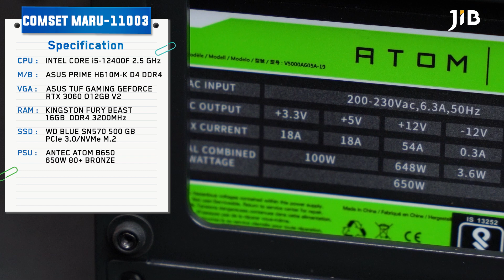คอมเซ็ตสเปคตัวคุ้มในราคา 23,XXX บาท กับ COMSET MARU-11003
คอมเซ็ตที่สเปคคุ้มค่ามาอย่างยาวนานไม่ว่าจะเป็นซีพียู i5-12400F และการ์ดจอ RTX 3060 ที่สามารถเล่นเกมได้ทุกเกมแน่นอนและยังสามารถทำงานในด้านได้ดีอีกด้วย

SPEC
▪️ CPU: INTEL CORE I5-12400F 2.5 GHz
▪️ Motherboard: ASUS PRIME H610M-K D4 (DDR4)
▪️ GPU: ASUS TUF RTX3060 O12G V2 GAMING - 12GB GDDR6
▪️ RAM: KINGSTON FURY BEAST DDR4 16GB (8GBx2) DDR4 3200MHz
▪️ SSD: 500 GB SSD WD BLUE SN570 - PCIe 3/NVMe M.2 2280
▪️ PSU: ANTEC ATOM B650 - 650W 80 PLUS BRONZE
▪️ CASE: ANTEC NX292 (BLACK)